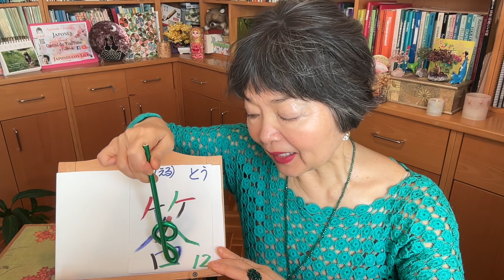KANJI漢字 5 Ways to Say “to RESPOND”, JLPT N4-39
Let’s see the DIFFERENCES between 5 different Verbs that mean “to RESPOND” in Japanese: 答える、返答する、返事する、解答する、回答する
If you enjoy my videos, would you consider supporting my channel by making a small donation? Simply click on "Thanks" to contribute. It would truly mean the world to me! Thank you so much in advance! ♥️
You will find a quiz at the end of this video.
The script or the answers is in the very bottom of this explanation place, just in case you need it. But I hope you can do it without seeing it.

Visit the PLAYLISTS of my YouTube Channel to find quick and easily the videos you are looking for.
There are several playlists, such as “Grammar”, “Vocabulary”, “Culture”, “Hiragana”, “Katakana”, “Karate”, “Cooking recipes”, “Numbers”, “Bonsai”, “Expressions” “Anime” among others.
English version and Spanish version are separated so you can choose what you really prefer.
That’s why I think this PLAYLIST section will be useful for you.

日本語字幕はVrew を使用させていただいています

Recommended books for JLPT 4❤️🧡💛💚

Minna no Nihongo, Elemental 2 Textbook
Level JLPT 4

Kaite Oboeru, Shokyu 2, JLPT N4
Recommended to practice Grammar easily with this book

Hyojun Mondaishu Shokyu 2, JLPT N4
Higher level to practice Grammar

KANJI for Level JLPT 5 & 4 Nihongo Challenge

Syokyu de Yomeru topic25, Elemental 2, Level JLPT N4
Recommended for Reading comprehension exercises

Really recommended to practice the exam with this book before JLPT N4 Exam

1500 Japanese Vocabulary words for the JLPT N4
１）先生の質問に答えられませんでした
２）お父さんに口答えしないでね
３）私たちの会社のアンケートに回答してくださってありがとうございます